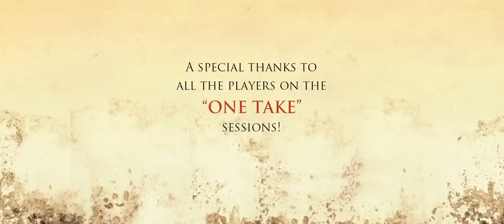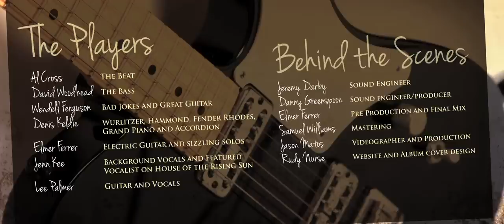Lee Palmer- The One Take Players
Singer songwriter Lee Palmer put together a cast of Toronto's best to record his debut album One Take...Live at Canterbury. A total of twenty songs were recorded "live off the floor" featuring plenty of solo work from the seasoned players. The solos, vocals and everything else were done in one pass. No auto correct. No overdubs. The resulting tracks captured musical moments that will never be duplicated.

Ten songs were chosen from the session for the first release, including 8 originals penned by Lee Palmer and 2 original arrangements of classics Everyday I have the Blues and  House of the Rising Sun. The players are featured in a thank you video and include a "dream team" of players.
Al Cross  on Drums
David Woodhead on Bass
Denis Keldie on Keys
Wendell Ferguson on Guitar
Elmer Ferrer on Guitar
Jenn Kee on Vocals
Lee Palmer on Guitar and Vocals

The sessions were produced at Canterbury Music in Toronto and owner/engineer Jeremy Darby was behind the glass along with well known Canadian producer Danny Greenspoon.